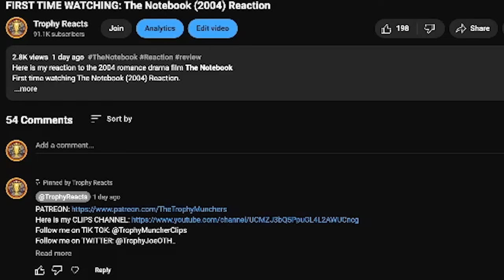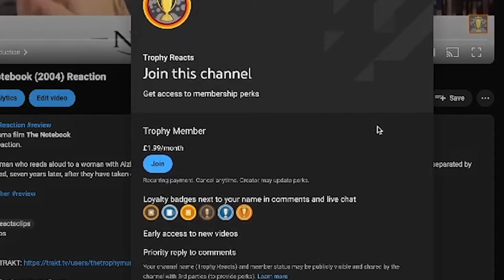INCREDIBLE EPISODE! - The Rings of Power 2X07 - 'Doomed to Die' Reaction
Here is my reaction to Amazon's The Lord of the Rings: The Rings of Power Season 2 Episode 7 ''Doomed to Die''

Video Chapters:
Introduction: 0:00
Reaction: 00:51
Review: 28:24

the rings of power, the rings of power reaction, the rings of power review, amazon, the lord of the rings, the lord of the rings reaction, the lord of the rings the rings of power, season 2